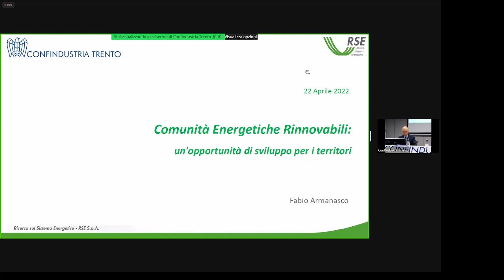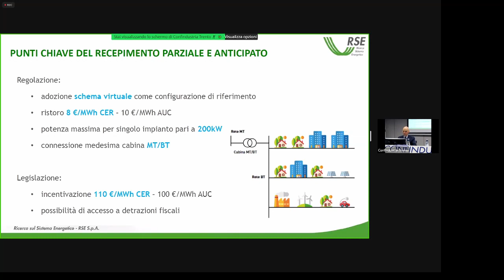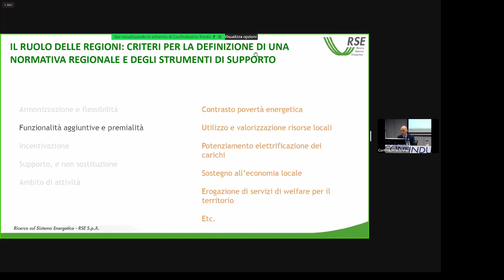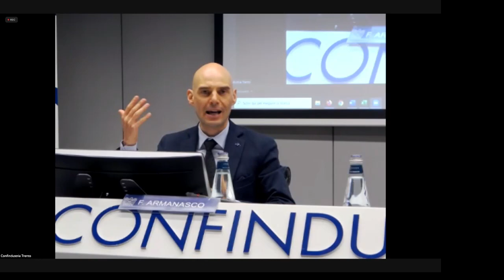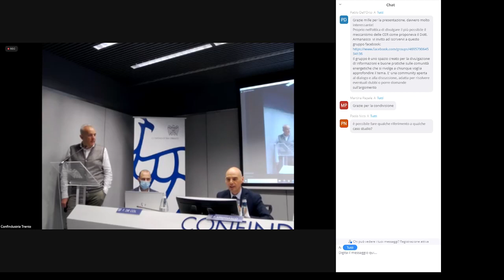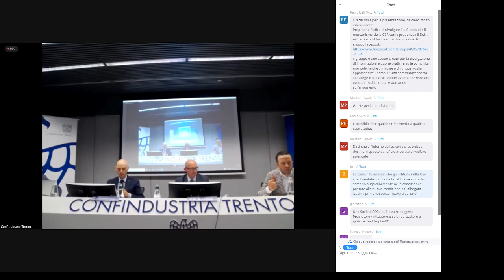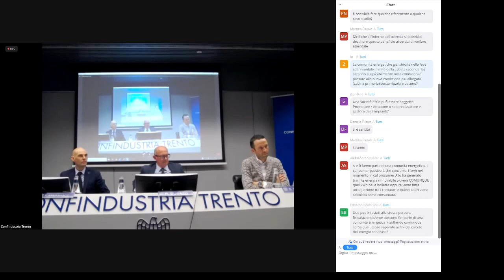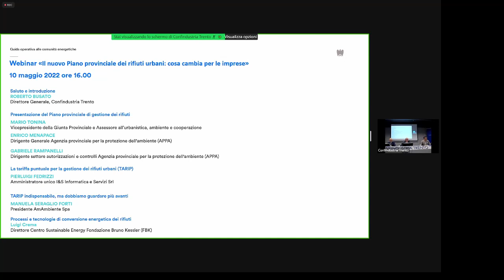Guida operativa alle comunità energetiche confindustria Trento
venerdì 22 aprile 2022 Guida operativa alle dalle ore 16.30 alle 18.00
comunità energetiche
La Legge n. 8 del 28 febbraio 2020, recepimento della Direttiva (UE) n. 2001
dell’11 dicembre 2018 (c.d. RED II), introduce e promuove l’autoconsumo da
fonti rinnovabili per la prima volta in forma collettiva.
La formula è semplice: quando almeno due autoconsumatori di energia (per￾sone siche, PMI, enti territoriali o autorità locali, comprese le amministrazio￾ni comunali) ed almeno un impianto a fonti rinnovabili, aerenti alla medesima
cabina primaria, si accordano, possono realizzare una Comunità Energetica
Rinnovabile (CER), un nuovo soggetto di diritto autonomo, con il ne di imme￾diati vantaggi economici sia per chi vende sia per chi compra energia, in particolar modo se l’elettricità resta nella CER e non viene immessa nella rete
nazionale.
La CER si presta ecacemente alle industrie, grazie alla loro capacità di pre￾visione dei consumi elettrici. Qui l’esigenza di realizzare questo incontro, con
un esperto del settore, grazie al quale poter realizzare alcune sperimentazioni
industry driven.
Programma:
Saluti e introduzione
Roberto Busato, Direttore Generale di Conndustria Trento
Guida pratica alle comunità energetiche: normativa e casi studio
Fabio Armanasco, Project Manager RSE Spa e Responsabile progetto Comunità Energetiche
Q&A
Conclusioni
Simone Canteri, Presidente Sezione Energia e Servizi per l’Ambiente Conndustria Trento
RIASSUNTO:
Arera deve ancora emanare i regolamenti e poi decreti attuativi:
paletti saranno:
cabina primaria
impianti incentivabili fino ad un mega
Impianti esistenti che possono contribuire fino al 30% (del totale della potenza in disponibilità della comunità) e quindi estendibile oltre gli impianti solari (idroelettrico, biomasse)
2 miliardi di incentivi per i comuni a procedere da quelli inferiori a 5000 abitanti (ma non sono esplicitamente esclusi quelli con più di 5000 abitanti)

Produrre, consumare, vendere l’energia rinnovabile all’interno delle comunità, rientra nelle strategie del “nuovo mercato elettrico”, che l’Europa si appresta a realizzare attraverso precise direttive ormai mature per essere recepite dagli stati membri. Il nostro Comune, ha potenzialità produttive di energia “pulita” ben superiori a quelle attuali. Si tratta quindi di progettare e concretizzare la comunità energetica ledrense, che otre a diminuire sensibilmente il costo delle bollette per privati ed aziende, coinvolgerà la gran parte dei cittadini, rendendoli protagonisti della transizione energetica da energia “rossa” (fossili) a “verde” (rinnovabili). L’autoconsumo e lo scambio “intelligente” dei flussi energetici tra gli impianti in rete, consente alla comunità di rendere molto più efficiente il consumo di energia, con prospettive, una volta raggiunta la piena maturità, di vendere all’esterno la propria energia pulita, con un ulteriore beneficio economico. L’efficienza nella produzione e scambio di energia, apre anche concrete prospettive per accelerare il passaggio dalla mobilità “termica” (motori a scoppio) a quella elettrica.
La produzione di energie rinnovabili così configurata, accresce la consapevolezza di essere protagonisti di un percorso virtuoso che esula dai confini comunali, poiché contribuisce concretamente, attraverso una drastica diminuzione delle emissioni di anidride carbonica, ad affrontare la sfida più grande a livello globale, ovvero la mitigazione dei cambiamenti climatici in atto.